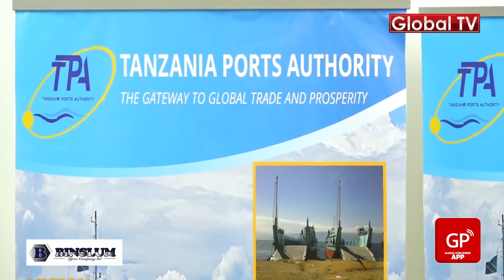BILL 20.1 ZATUMIKA Kukamilisha mradi wa Bandari ZIWA nyasa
Kutoka Ziwa Korofi Tanzania, Lengo kuu la Kuondoa Changamoto Ziwa Nyasa
BILL 20.1 Zakamilisha mradi wa Bandari ZIWA nyasa/

Meneja wa Bandari za Ziwa Nyasa  Abeid Gallus amesema mamlaka ya bandari ya ziwa nyasa ina jumla ya bandari 15 ambazo ziko katika Ukanda wa Ziwa Nyasa Ndani ya Mikoa Mitatu ambapo serikali ya awamu ya tano imekamilisha miradi mingi ndani ya bandari hiyo ili kuboresha huduma kwa wananchi wa ukanda huo.